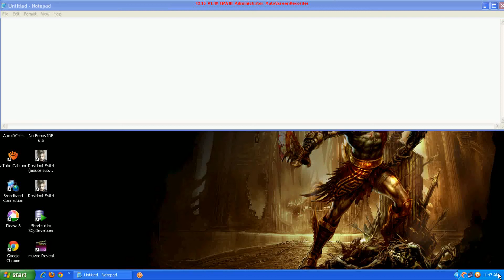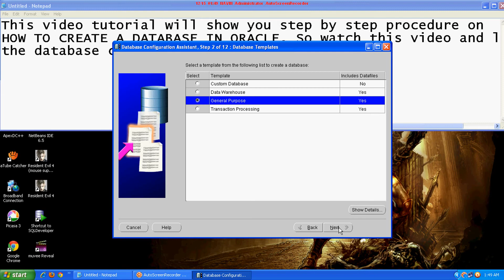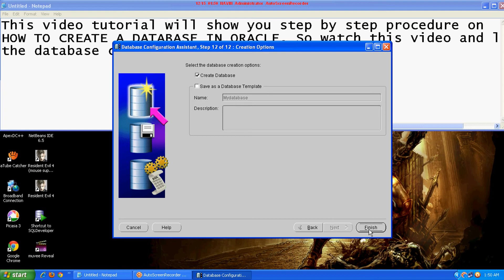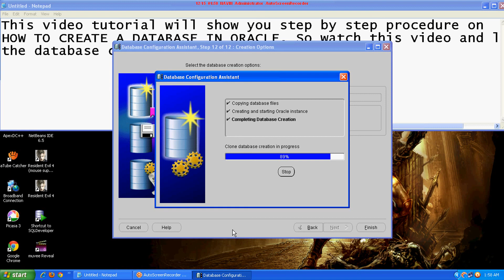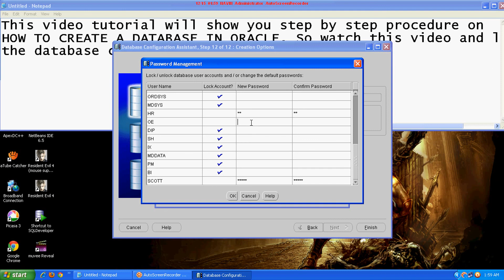Oracle tutorial 04: Creating new database in oracle 10g.avi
Video tutorial for creating new database in Oracle 10g.